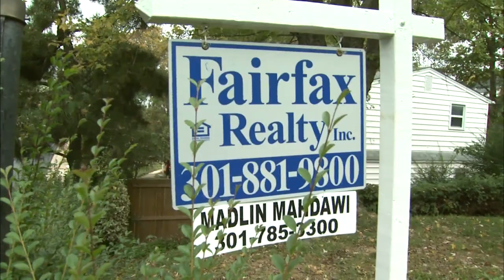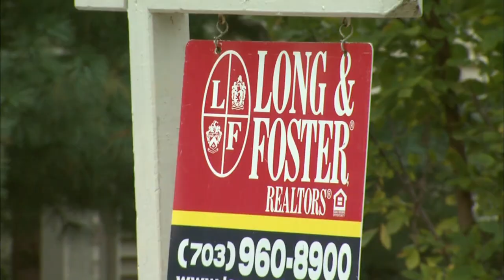Would Obama's Refinancing Plan Boost Ailing Housing Market?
With millions of Americans "underwater" on their mortgages and millions of homes facing foreclosure, President Obama unveiled a revamped home-loan refinancing program Monday during a stop in Nevada, which has the country's highest foreclosure rate. Judy Woodruff and guests examine the politics and substance of the plan.